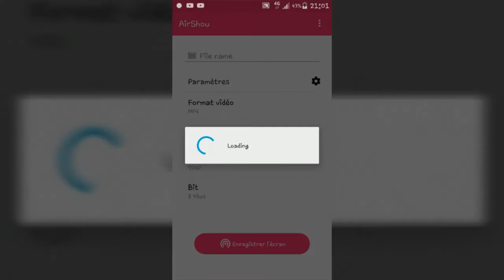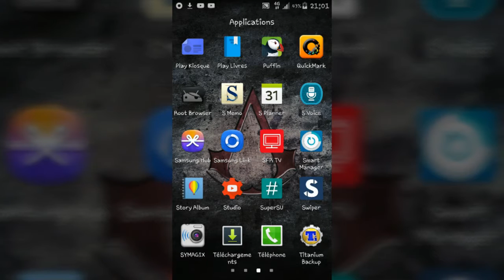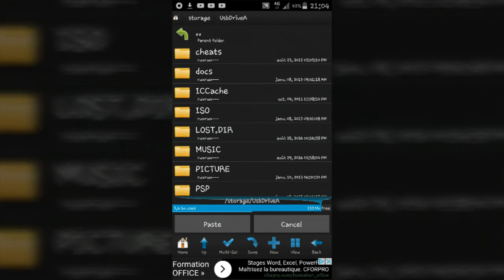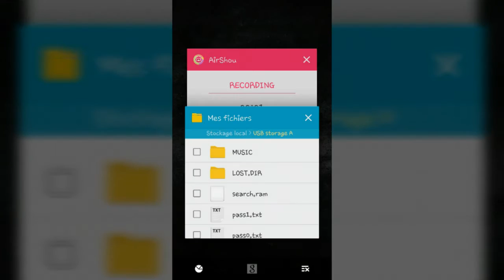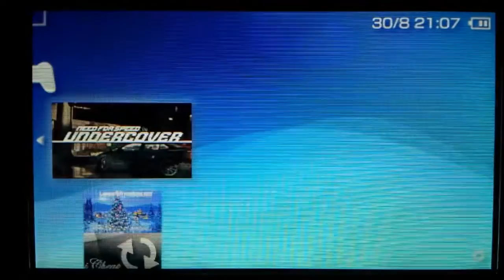[TUTO]Cracker toutes les psp en 6.61!